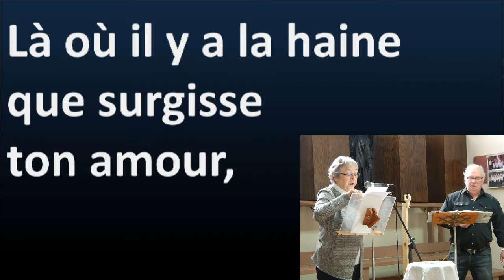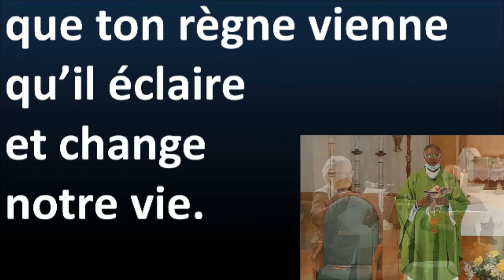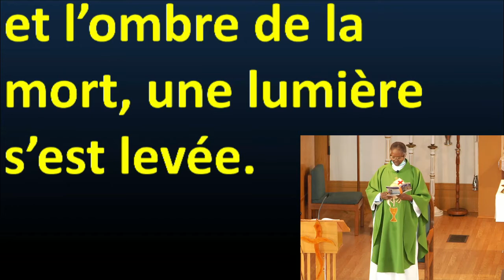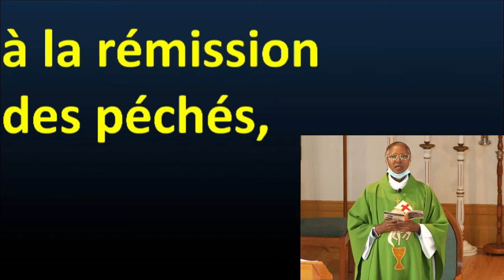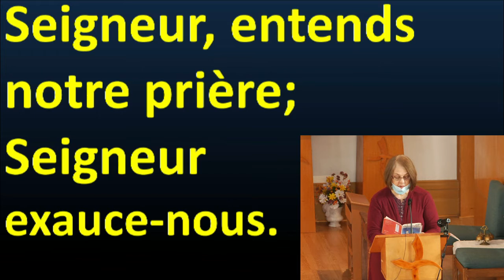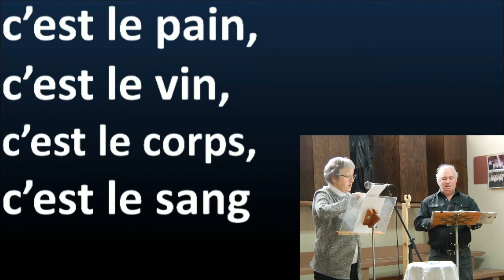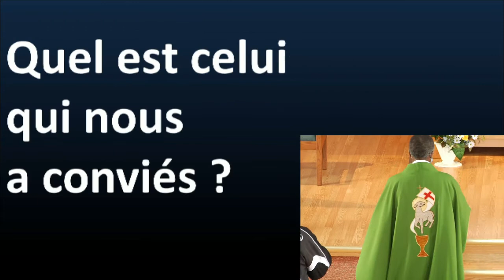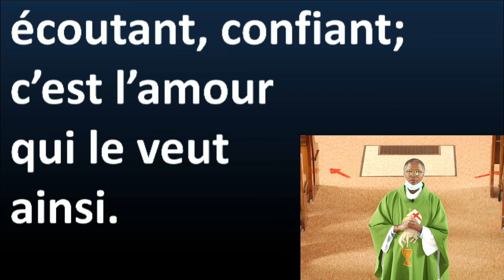Messe virtuelle du 31 janvier 2021